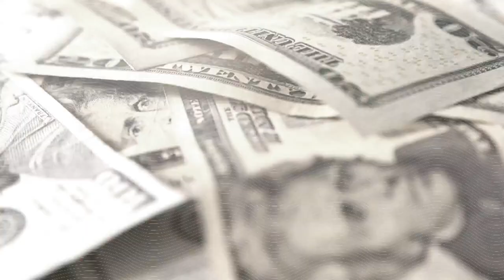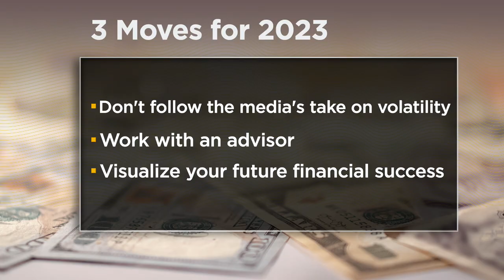3 sensible financial planning moves for 2023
Bruce Helmer from Wealth Enhancement Group urges not to follow the media's take on market volatility.